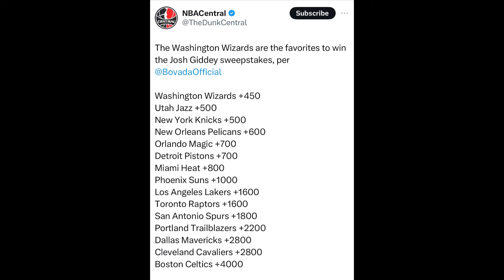Potential Landing Spots For Josh Giddey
The Washington Wizards are the favorites to win the Josh Giddey sweepstakes, per @BovadaOfficial

Washington Wizards +450
Utah Jazz +500
New York Knicks +500
New Orleans Pelicans +600
Orlando Magic +700
Detroit Pistons +700
Miami Heat +800
Phoenix Suns +1000
Los Angeles Lakers +1600
Toronto Raptors +1600
San Antonio Spurs +1800
Portland Trailblazers +2200
Dallas Mavericks +2800
Cleveland Cavaliers +2800
Boston Celtics +4000Socials: